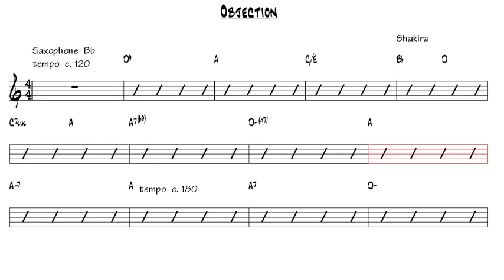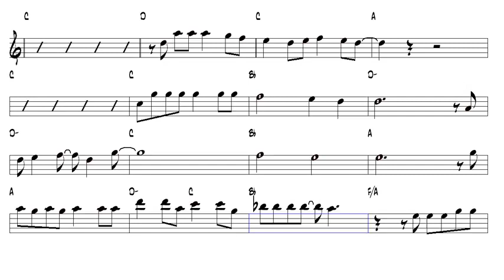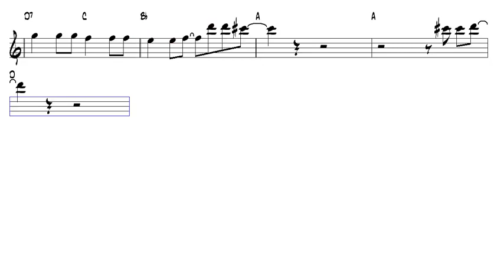Objection Shakira Tenor Sax